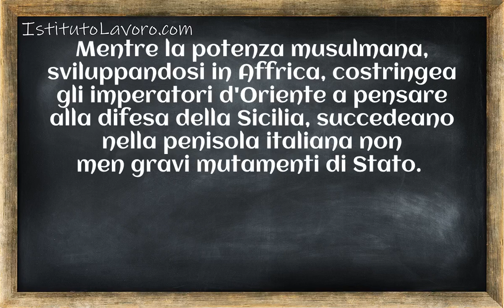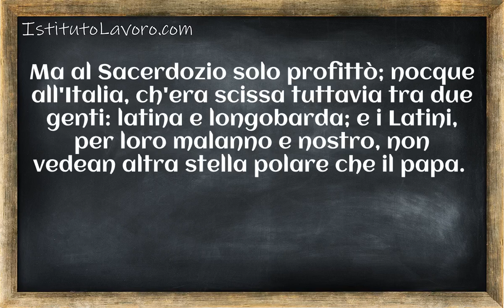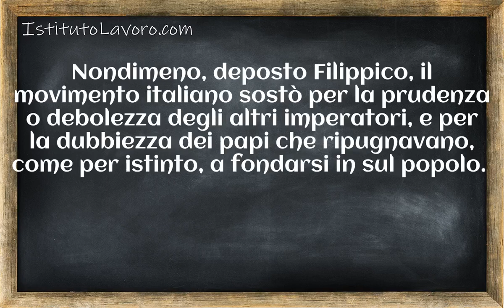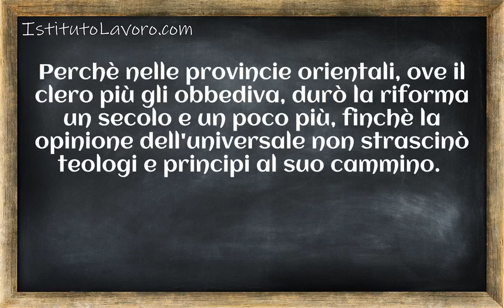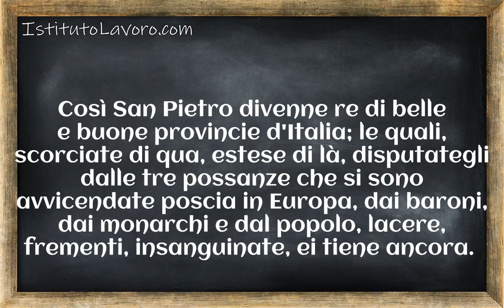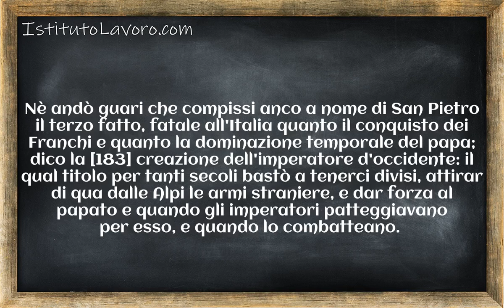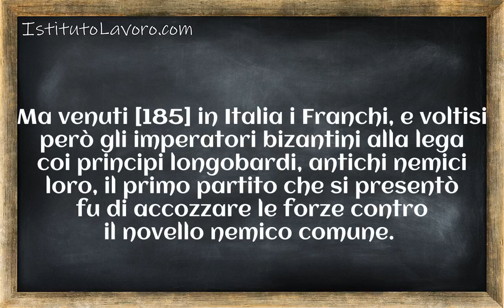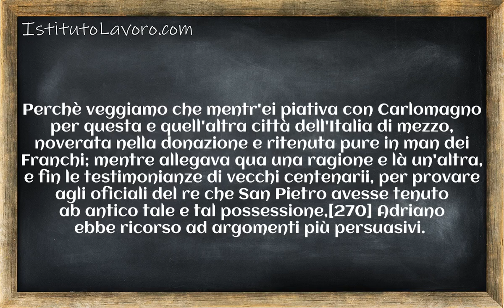Storia dei musulmani di Sicilia Corso 1 Lezione 041